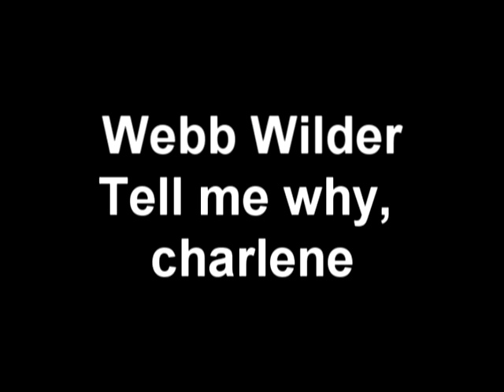webb wilder tell me why charlene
äkta bete